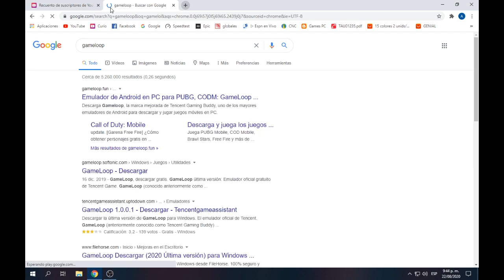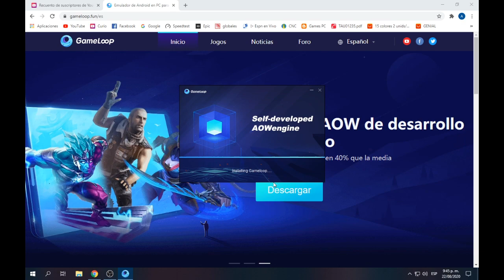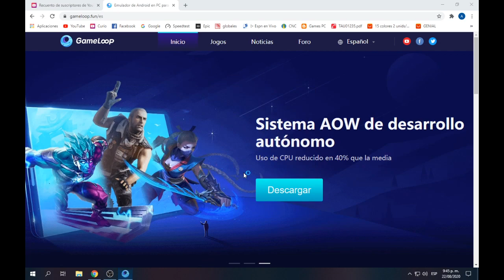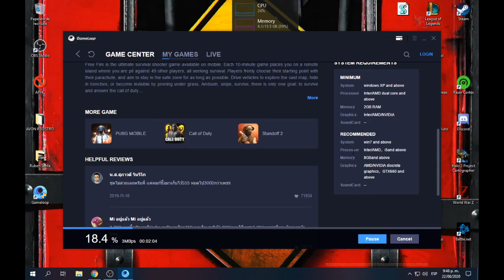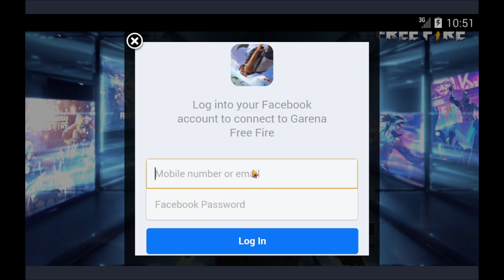Descargar FREE FIRE para PC 2021 ACTUALIZADO Bien Explicado Paso a Paso SITIO OFICIAL (Fi Fi Ri Fi)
Requisitos Mínimos
• Sistema Operativo: Windows XP, VISTA, Windows7, Windows8
• Procesador: Dual Core ó superior
• Memoria: 1 GB RAM
• Tarjeta gráfica: Geforce7600, Radeon3850 ó superior
• DirectX: Versión 9.0
• Disco duro: 5 GB espacio disponible
• Tarjeta de sonido: Onboard
Requisitos Recomendados
• Sistema Operativo: Windows7, Windows8
• Procesador: Quad Core
• Memoria: 4 GB RAM
• Tarjeta gráfica: NVIDIA GeForce GTS 450
• DirectX: Versión 9.0
• Red: Conexión a Internet de banda ancha
• Disco duro: 10 GB espacio disponible